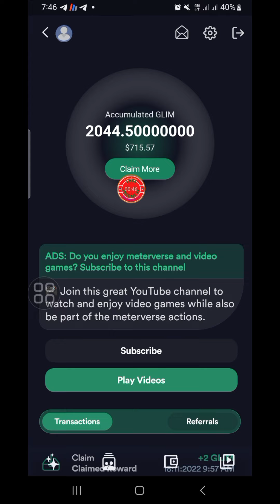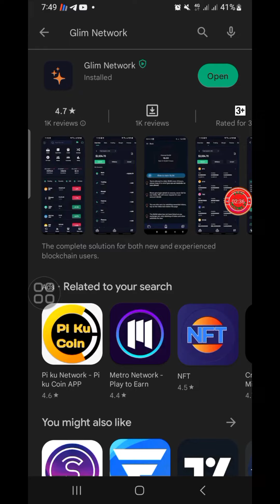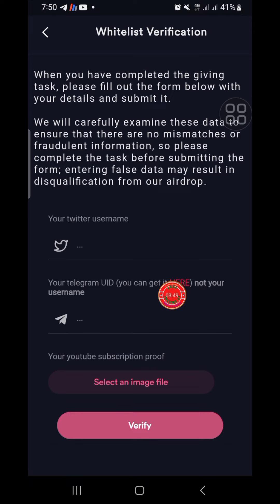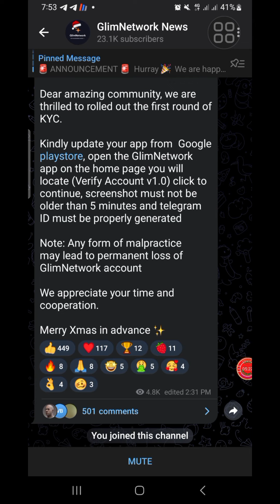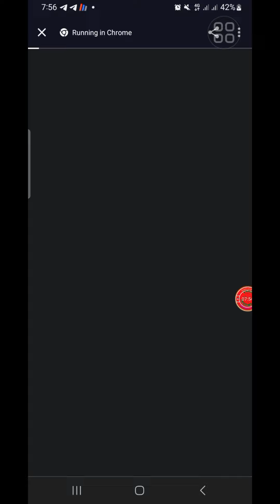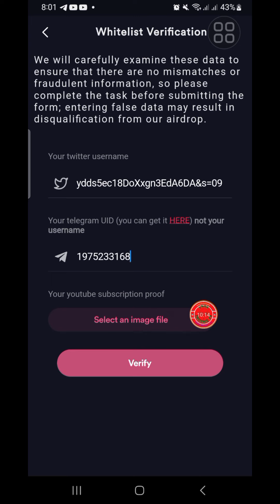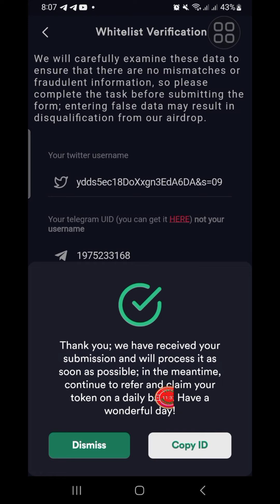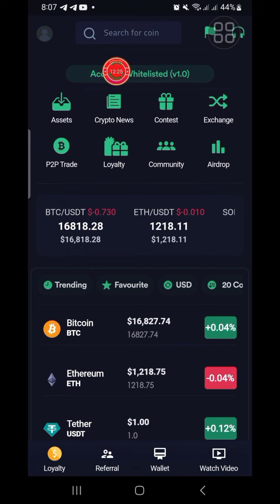KYC Start Glim Network | How to kyc glim network | Glim Network KYC Update | সবাই দ্রুত kyc করুন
In this video I will talk about, KYC Start Glim Network | How to kyc glim network | Glim Network KYC Update | প্রেমেন্ট পেতে সবাই দ্রুত kyc করুন | FREE INCOME 24 | that, Complete watching the video you will learn how to kyc glim network.

🧲আজকের এপস লিংক:🧲
 👉👉Glim Network (খুবই স্ট্রং প্রজেক্ট)

🕵‍♂Refferal Code: DBO4XBO4